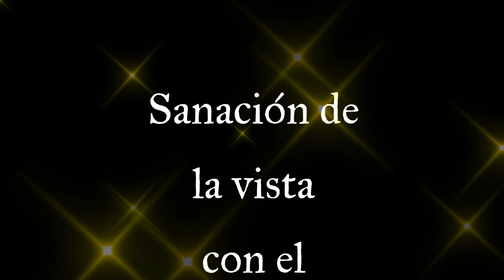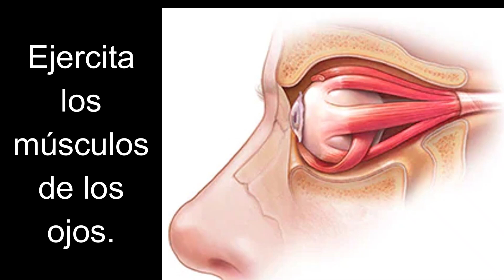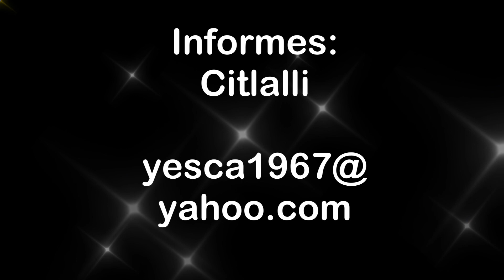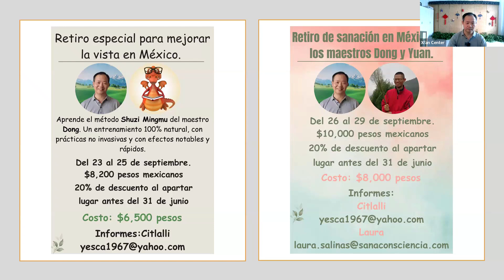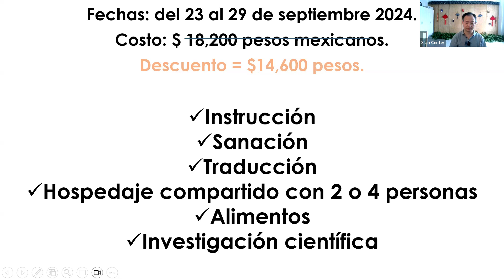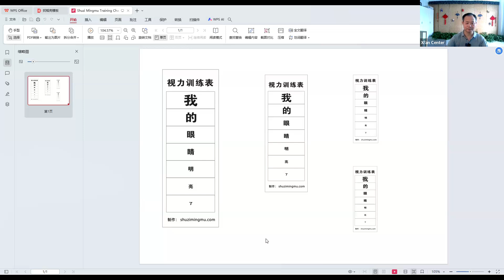72 Práctica sanación vista maestro Dong e información del retiro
Shuzi Mingmu es un método de entrenamiento 100% natural, con técnicas no invasivas y con efectos notables y rápidos. Provee resultados positivos en problemas de visión como: miopía, retinopatía, astigmatismo, cataratas, glaucoma, hipermetropía, estrabismo, degeneración macular, presbicia, conjuntivitis, vista cansada y ceguera nocturna, solo por mencionar algunos ejemplos.